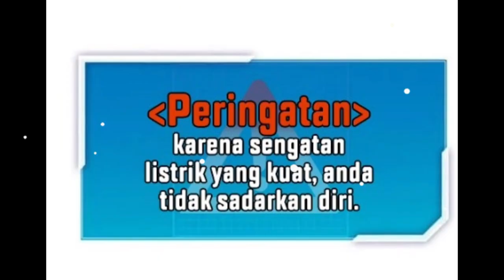Ter-Isekai Menjadi Ikan | Ketemu Kucing Garong | Alur cerita Manhwa terbaru | Manga Manhua Part 11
KAOS DR. STONE
KAOS VEGERA DRAGON BALL BLUE Z